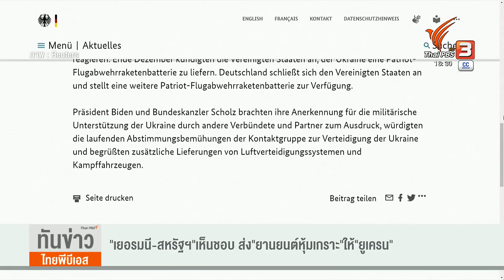"ยูเครน" ปัดข้อเสนอหยุดยิงช่วงคริสต์มาสของรัสเซีย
ผู้นำรัสเซียประกาศหยุดยิงในช่วงคริสต์มาสของศาสนาคริสต์นิกายออร์โธดอกซ์ พร้อมทั้งเรียกร้องให้ผู้นำยูเครนปฏิบัติเช่นเดียวกัน